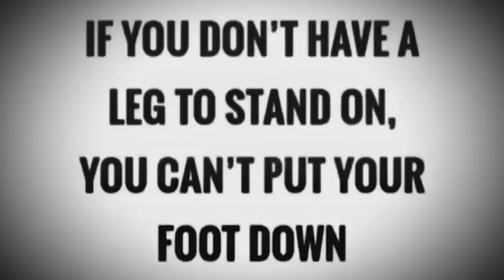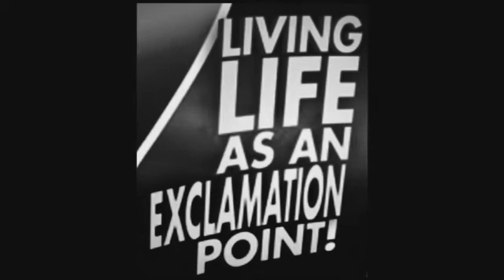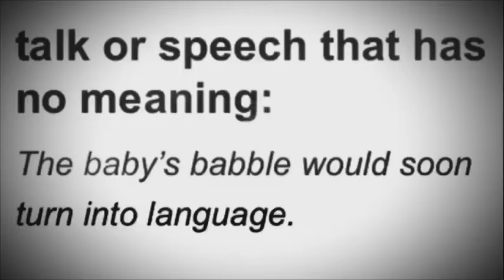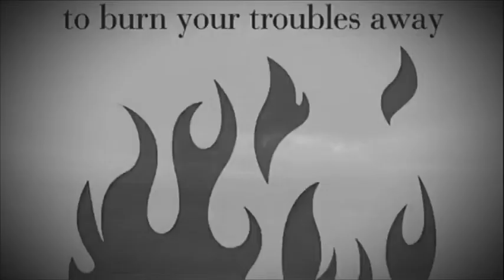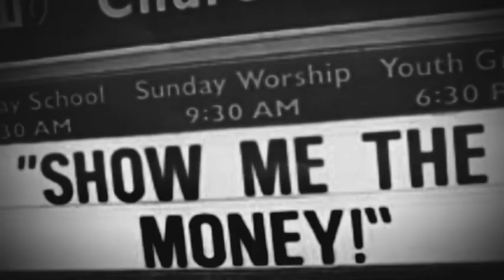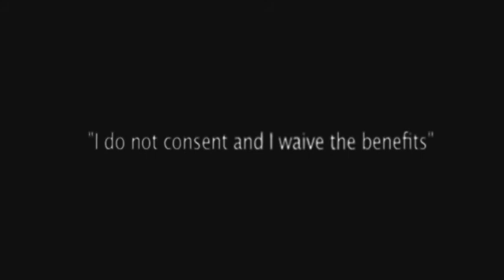Caducarás si no llegas a la fuente de la juventud antes de morir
Spanish-"Tú hablas idioma, idioma con el que está programada la computadora: el lenguaje es un virus, se supone que debes hablarte de telepatía." -Satán, Rey del infierno

El Santo Grial de la Vida Eterna está en el centro del plano plano de la tierra, tienes que tener sangre espesa para entrar. Tome un pedazo de papel y escriba "Tengo la intención de traer Heaven on earth y liberar todo de la esclavitud", coloque una gota de su sangre sobre las palabras y cargue su canal en la etiqueta de youtube, título, descripción "blood over intent". También puedes escribir "Tengo la intención de traer el cielo a la Tierra, liberarlo todo de la esclavitud, obtener toda la vida eterna, perdón para nuestras almas inmundas, + pasaje al Edén". Blood Over Intent pone tu sangre junto a la de Satanás, eliminando tu nombre del Libro de la Muerte y agregándolo al Libro de la Vida. Tome una gota de su sangre, que es su moneda espiritual, y colóquela sobre esas palabras y publíquelas en el éter en youtube para producir el Cielo en la Tierra. Esta es una prueba de vida para el Creador y te hace estar lleno de sangre con Satanás. II Corintios 4: 4 Satanás es dueño de este mundo. Lev. 17: 11 Tu sangre hace la expiación.USTED NECESITA HACER ESTA EXPIACIÓN DIARIA.
La Fuente de la Juventud ~ El Santo Grial de la Vida Eterna está en el centro del plano de la Tierra Plana. El Lugar Santísimo es real y su Creador no es despiadado. Todo está en el Libro de Satanás que posee este mundo II Corintios 4: 4. Satanás se para en la sangre, galones de su propia sangre donados a un banco de sangre, montones de certificados de billetes de banco de sangre, todos dirigidos al Cielo en la Tierra en la Tierra para el beneficio de todos para liberarlos de la esclavitud. ~ Y la sangre es la verdadera moneda espiritual, no dinero. Estamos eliminando el tiempo y el dinero. Síguenos si quieres vivir, Satanás Mark Braun lidera el camino de la sangre espesa. Es sangre en sangre. Sangre más espesa que el agua. Blood Over Intent salva el universo. Sé que para esto nací y sé que esto es real. Este es mi corazón y estoy lleno de sangre eternamente con Satanás. Escriba "Tengo la intención de traer el Cielo a la Tierra y liberar a todos de la esclavitud". Pin pinche el dedo y coloque una gota de sangre sobre las palabras. Sube a Youtube como "Blood Over Intent". Hacer diariamente expiación de sangre. El libro de la vida está abierto y tu Creador está tomando nombres. Jesús es el Sol sobre nuestras cabezas ~ Nosotros ~ la conciencia colectiva de todo ~ estamos en la pared exterior de un agujero negro ... un lado de un agujero blanco es un agujero negro. Estamos en la computadora de Saturno ... y responde a la sangre ... tienes que demostrar que estás vivo o vencerás. Los secretos de la verdadera naturaleza científica de nuestro plano plano terrestre ahora han sido revelados en la revelación de Satanás el Anticristo. La Biblia iba en dos direcciones a la vez ... hacia la muerte con Jesús y la vida con Satanás ~ la sangre sobre la intención comienza a abrir los ojos cuando te mueves alrededor del 360.